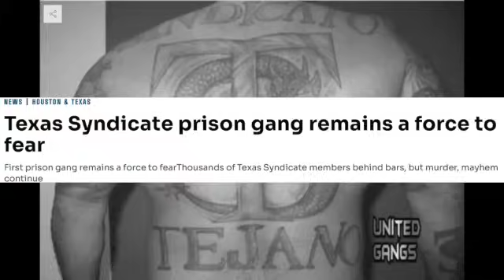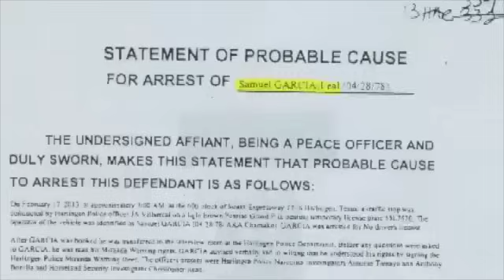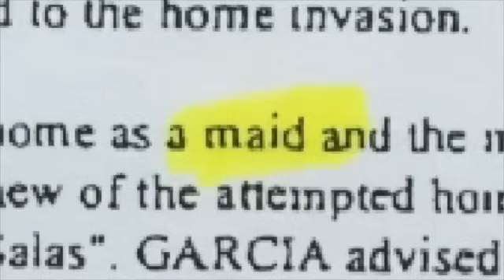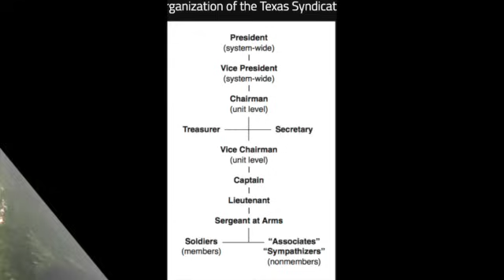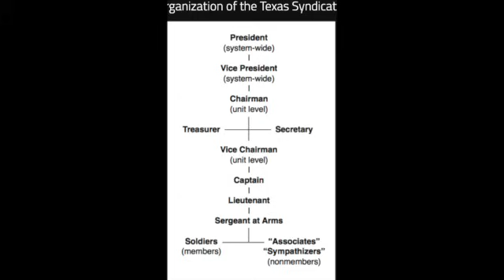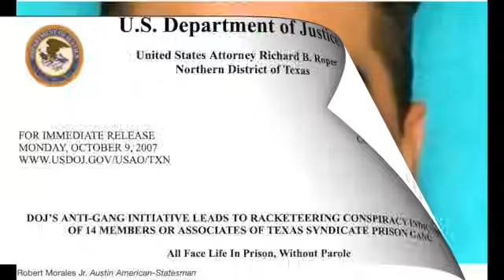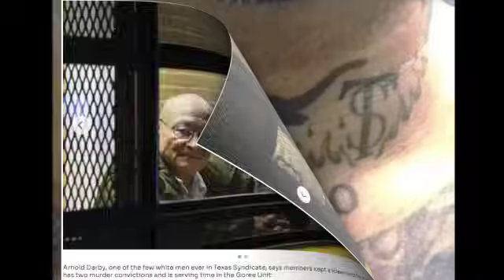"Texas Syndicate": 50 Years Of Murder Mayhem And Absolute Control Of The Texas Prison System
Whats up "GLG"!! ive been waiting for this video to clear and it finally did...
The "Texas Syndicate" is the state of Texas oldest prison gang and has maintained a level of control of the Texas Prison system for multiple decades. They are known for their particular allegiance with Hispanic Immigrant inmates as well as maintaining strong relationships with some of Mexicos most notorious cartels including the "Gulf Cartel" and the extremely violent "Los Zetas". here is the full story.